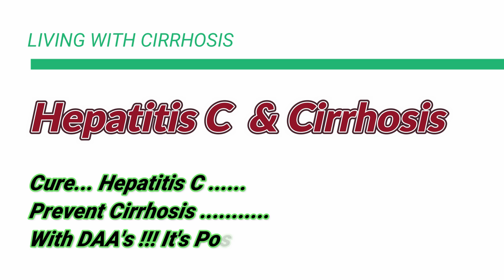Cure.... Hepatitis C ; Prevent... Cirrhosis !!!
Two major viruses causing Hepatitis
Hepatitis B & Hepatitis C
Hepatitis A , Hepatitis B can also affect the liver but they do not cause as much damage , we will discuss them later

Chronic hepatitis C infection
Major reason for liver failure and mortality earlier
It’s not a disease like heart attack or brain stroke that causes death immediately.
It develops slowly over years but eventually can be fatal
Now survival improve due to availability  medications for cure and transplant
Currently no vaccine available against hepatitis C

Happens due to hepatitis C virus
58 million worldwide; 1.5 million new/year
2.9 lac died worldwide in 2019 due to Hep C
21% (15.2 million) knew their diagnosis, and of those diagnosed with chronic HCV infection,
62% (9.4 million) persons had been treated with DAAs by the end of 2019.

Transmitted due to exposure to infected blood
After Hep C exposure 30% will cure themselves; 70% will develop Chronic infection
30% will these will develop cirrhosis within 20 years
Patient with Hepatitis C and Cirrhosis have 1-4% annual risk of liver cancer

Diagnosis is by looking for anti-HCV antibody and confirmed by HCV-RNA PCR to count the number of virus copies in the body

Very good medications are now available for Hepatitis C that can completely remove the virus from the body in 95% cases and they can be cured
Earlier these medications were not available in India but now they are freely available
They are available in government institutions for free and at very reasonable prices in the market
~ 95% of patient will be cured of their virus within 12-24 weeks and then they will be off medications

For people who have developed cirrhosis , liver failure or liver cancer , even they may benefit from these medications to get rid of the virus. However they may also require a liver transplant to take care of the cirrhosis or liver cancer.

There is no effective vaccine against hepatitis C so prevention depends on reducing the risk of exposure to the virus in health care settings and in higher risk populations.
If your liver function tests are elevated or suspicion of liver disease then you should definitely get tested
So
health care personnel who are exposed to needle stick injury or blood products
People on dialysis
People using body piercing or tattoos
People who have had multiple blood transfusions or surgery earlier
People with high risk behaviors like IV drug abusers etc should be definitely tested.

All adults are not routinely screened for Hepatitis C in India
However, My suggestion would be that every adult should get themselves screened for the virus whenever you next visit a clinic or hospital or are getting any blood investigation done .

The video Content has been made available for informational and educational purposes only. The video Content is not intended to be a substitute for professional medical advice, diagnosis, or treatment. Always seek the advice of your physician or other qualified health provider with any questions you may have regarding a medical condition. Never disregard professional medical advice or delay in seeking it because of something you have read or seen on the Site.